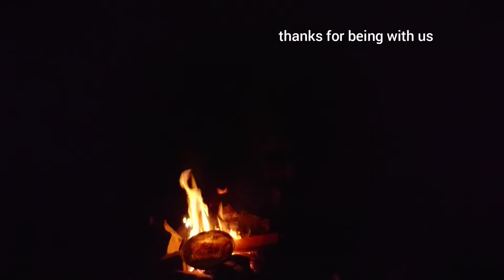Tanjung Aru beach reopen after 3 month lockdown